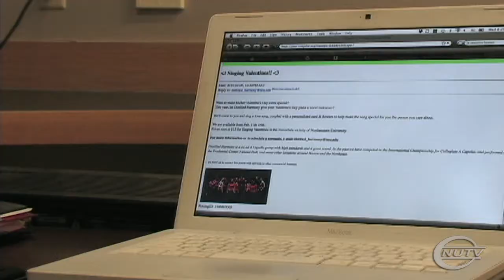NU Group Brings Surprise V-Day Greetings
With valentines day just around the corner.. one northeastern group puts a musical twist on the traditional bouquet of flowers.

NUTVs Marissa Bodnar Reports